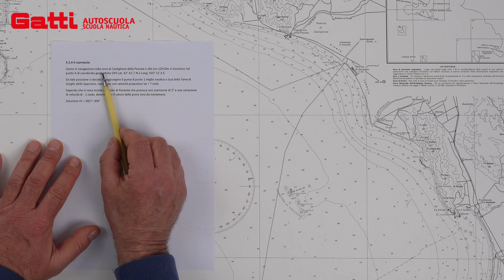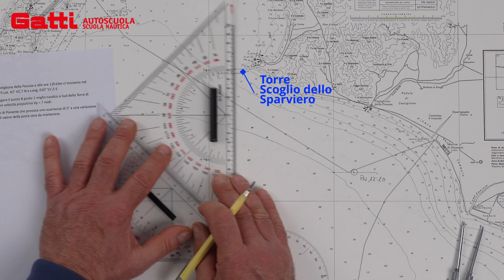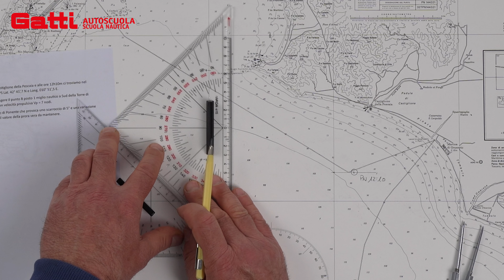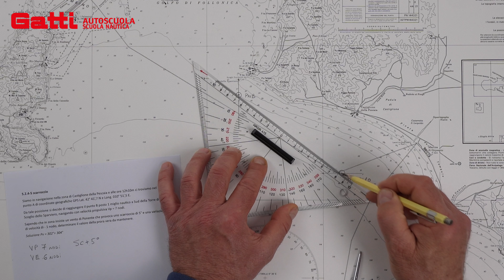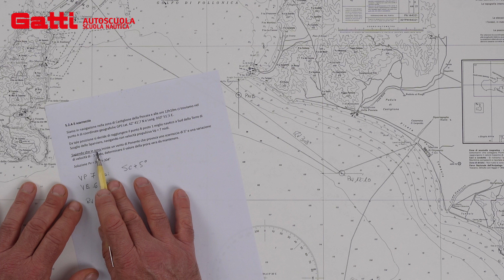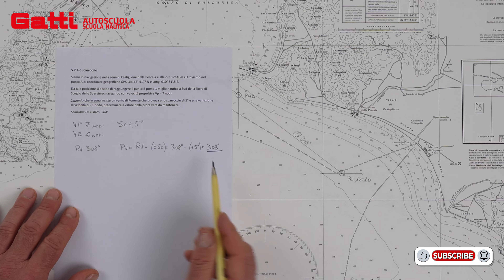5.2.4-5 SCARROCCIO - ESAME PATENTE NAUTICA 2024 OLTRE LE 12 MIGLIA, NUOVO ESERCIZIO DI CARTEGGIO.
Esame patente nautica 2024 oltre le 12 miglia, Nuovo Esercizio di Carteggio 5.2.4-5 SCARROCCIO
Tutorial su come va svolto e risolto correttamente l'esercizio di carteggio per superare l'esame.